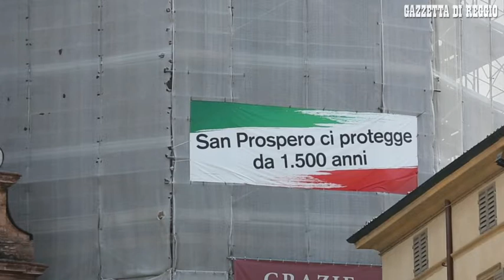Reggio Emilia, parzialmente scoperta la torre di San Prospero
I reggiani possono gi&agrave; rivedere almeno la sommit&agrave; della torre di San Prospero, celata allo sguardo da tempo immemore. A breve sar&agrave; possibile ammirare tutta la torre campanaria nei suoi colori originali dopo i lavori che hanno permesso di ripulire dalla patina di smog che l'aveva completamente ricoperta e di scoprire il capitello corinzio, che risulter&agrave; pi&ugrave; chiaro rispetto al corpo del manufatto risalente al 1500. LEGGI L'ARTICOLOVideo di Rossi Fotografi